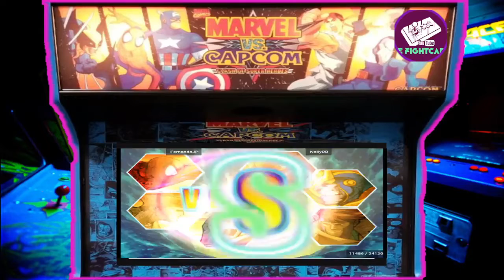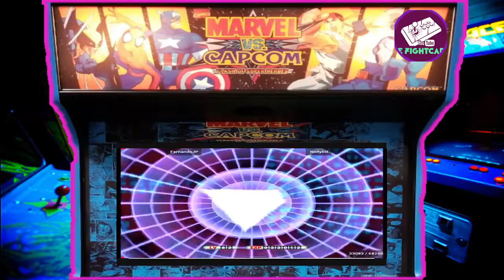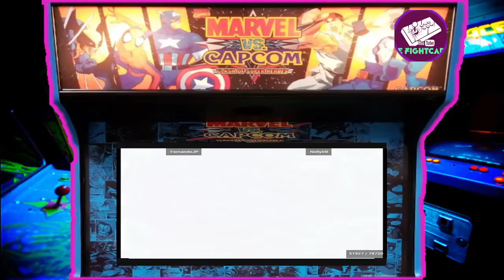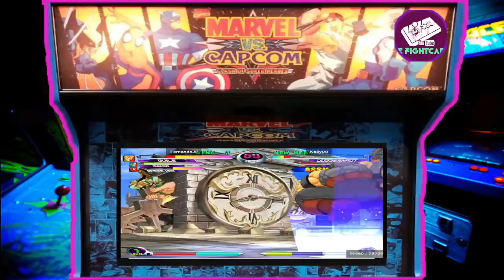Marvel Vs. Capcom 2 New Age of Heroes FernandoJP (JP) vs NellyDB (US)